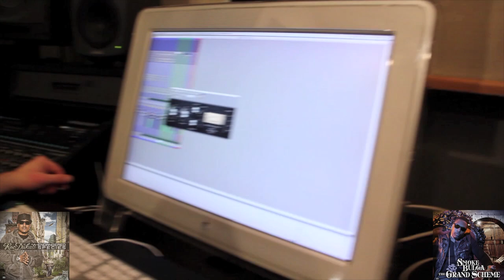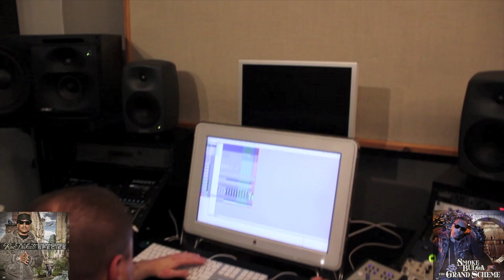Smoke Bulga in Studio Finishing Roc Dukati's "Endangered Species"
Smoke bulga hits the studio to finish up his brother Roc Dukati's album